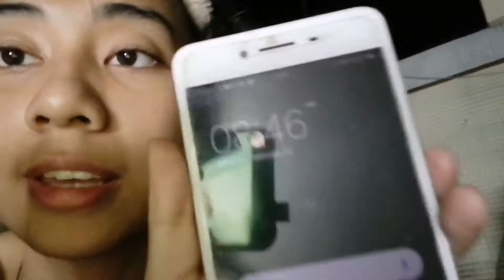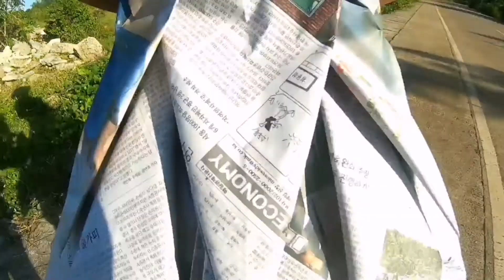The Making of Newspaper Dress Vlog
I'll try to be active...

Stalk me:
Snap: Cindy Dumaguing